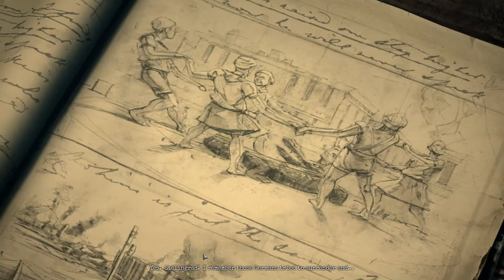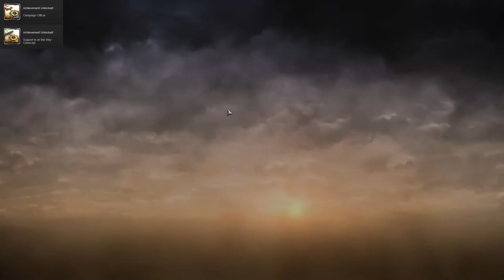Company Of Heroes 2 #1 Soulless Commies vs Rabid Nazis